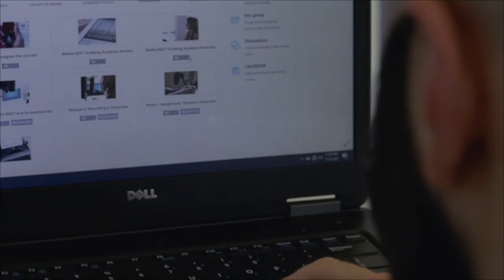What is StudioNEXT?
Studio.NEXT is a technology-driven solution that transforms dubbing and voiceover services using state-of-the-art cloud technology.

The StudioNEXT platform voice talents from around the world to record studio-quality audio in a cloud-based environment, utilizing a standardized home recording kit. This data-driven approach can help cut costs, increase quality of at-home recordings, and optimize workflows.
StudioNEXT is one of several of MediaNEXT’s technologies. Learn about the revolutionary cloud-based platforms that simplifies and facilitates a data-driven AI approach to creative media localization and management

As TransPerfect's media and entertainment division, MediaNEXT has the ability to utilize TransPerfect's expertise to help communicate and deploy content on a global scale. MediaNEXT offers creative media localization powered by AI, revolutionary cloud-based technology, talented in-house specialists to take on cultural consultancy, video production, and professional voiceover recordings and dubbing services. Services include:
- Subtitling
- Dubbing and voiceover
- Metadata translation and video SEO
- Transcreation
- Graphics localization
- Global distribution
- Smart machine translation (MT)
- Print and digital design
- Cultural consulting
- Storyboard animation

About TransPerfect
TransPerfect is the world’s largest provider of language and technology solutions for global business. From offices in over 100 cities on six continents, TransPerfect offers a full range of services in 170+ languages to clients worldwide. More than 5,000 global organizations employ TransPerfect’s GlobalLink® technology to simplify management of multilingual content. With an unparalleled commitment to quality and client service, TransPerfect is fully ISO 9001 and ISO 17100 certified. TransPerfect has global headquarters in New York, with regional headquarters in London and Hong Kong.